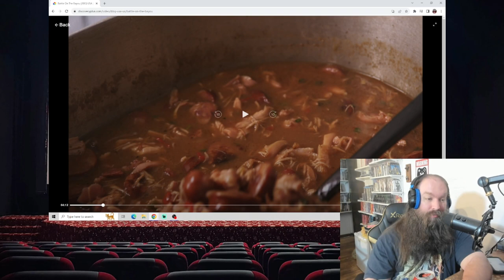Songs for a SIgma Vol. III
Dave tops the gospel charts with this heart warming song.